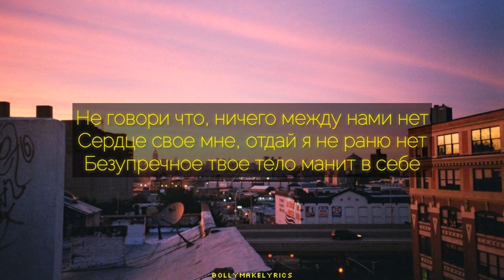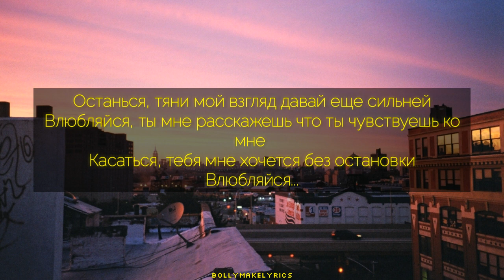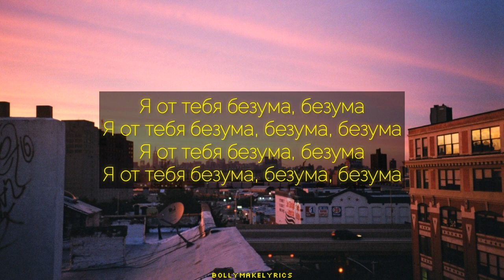QONTRAST - Без ума (Текст)